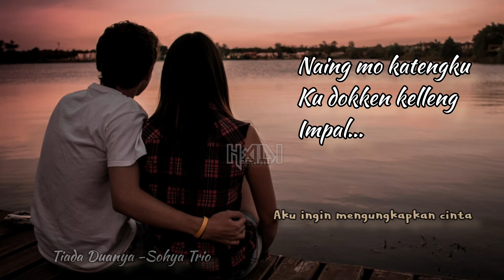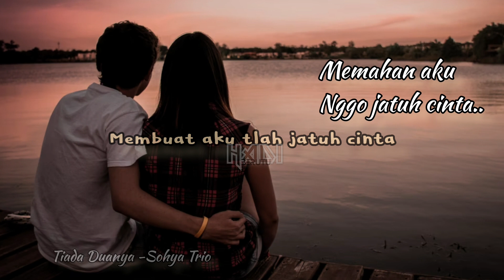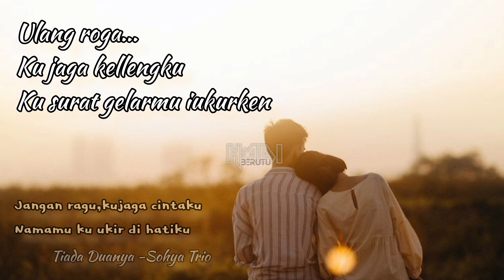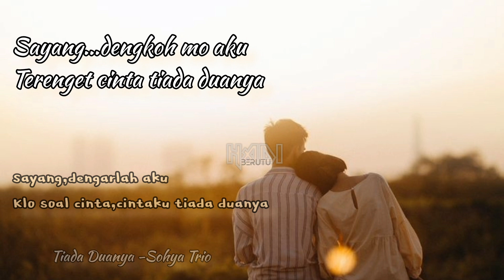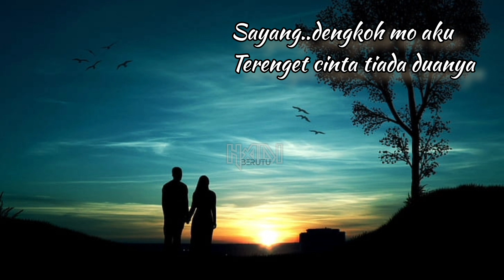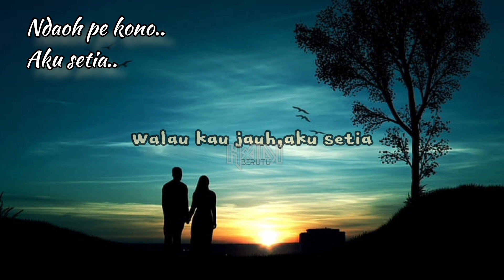Lirik dan Terjemahan Lagu Pakpak Terbaru Tiada Duanya-Sohya Trio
lagu pakpak terbaru
lirik dan terjemahan
Tiada duanya
artis; Sohya Trio
cipt : Darmianto Berutu
2022
2023